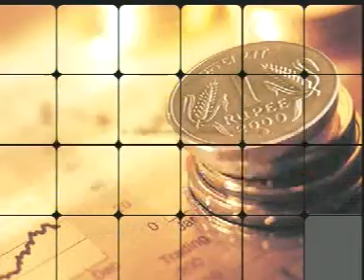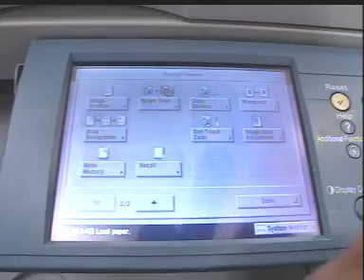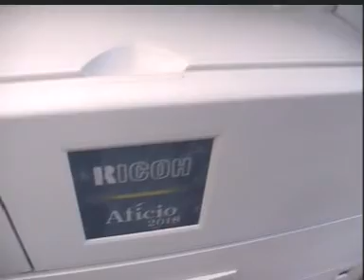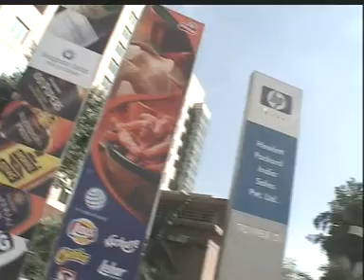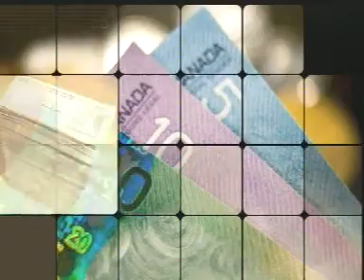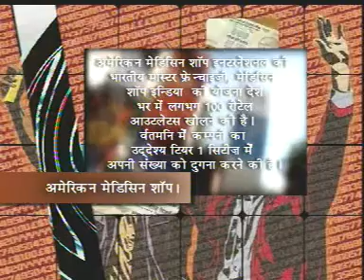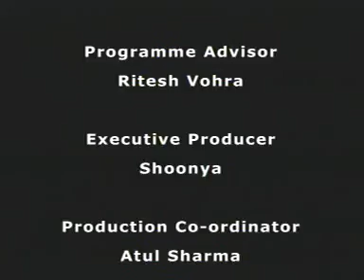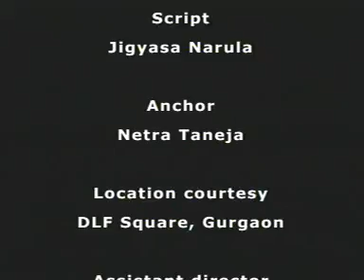PS Chawla Zee Business